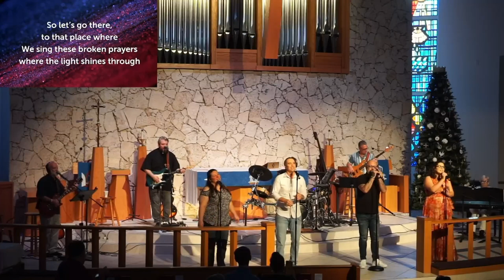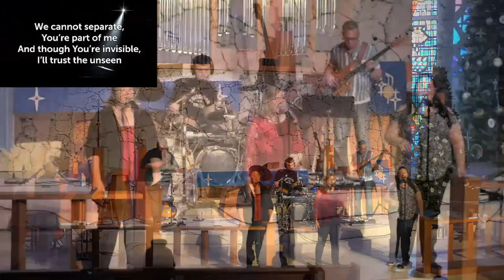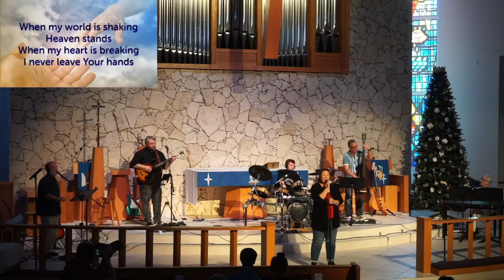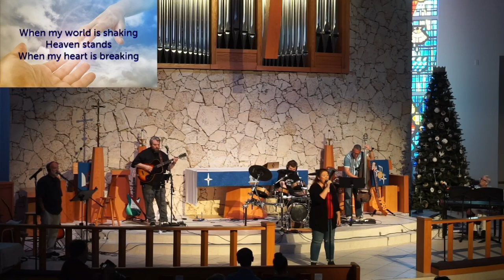Disciple 13 - Praise Band Concert 11/27/2022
Disciple 13, the praise band at Advent Lutheran Church, played this private concert on November 27, 2022.